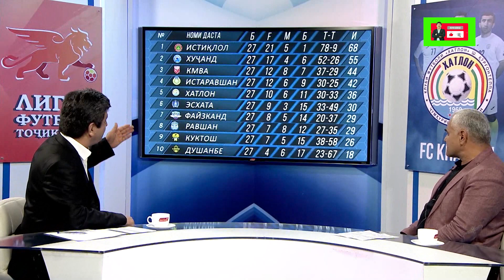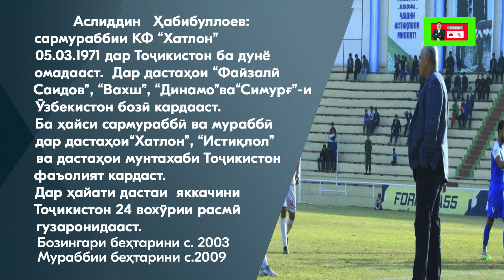Хатлон бо сармураббиаш қарордоди 2 сола баст. Гирди як даста